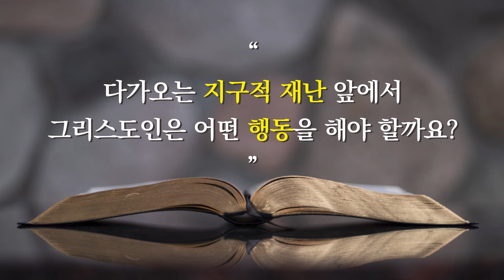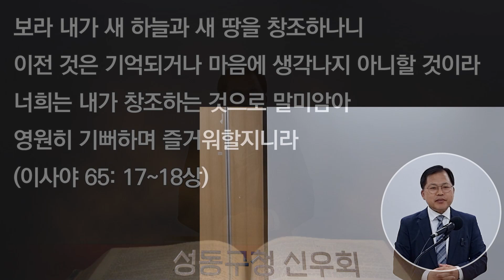우리의 비전, 창조 프로젝트 (조해강 목사)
성동구청 기독신우회
수요정례예배 설교

2023년 11월 8일 수요일